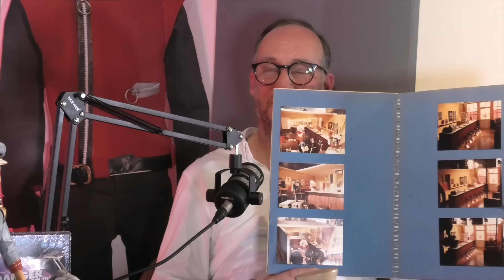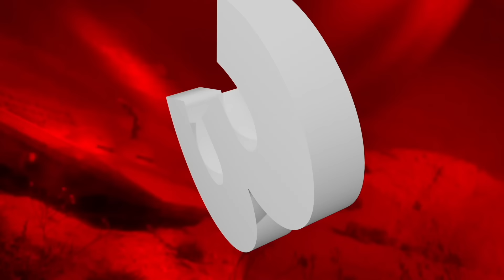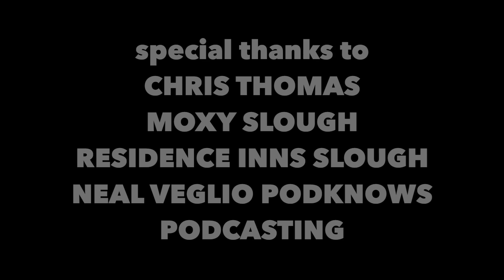Pod 311: New Captain Scarlet - Skin Deep | Gary Tomkins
Terrahawks' Art Designer Gary Tomkins treats us to his personal collection of behind the scenes photos from the studios at Bray. Jamie, Richard and Chris get to grips with a doppelgänger in The Randomiser and there's some merch news you won't want to miss!

00:28 Welcome to the Gerry Anderson Podcast!

01:10 The Gerry Anderson News! See links below

06:53 Gary Tomkins - Part 2

34:00 The Voice Of The Podsterons!

39:09 The Randomiser

1:02:49 Wrapping things up!